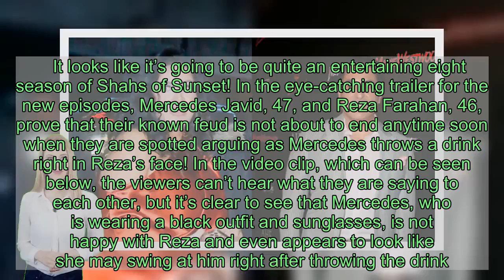‘Shahs Of Sunset’: Mercedes Javid Throws A Drink At Reza As Their Feud Escalates In Season 8 Trailer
Mercedes Javid’s feud with Reza Farahan intensified in the eighth season of ‘Shahs of Sunset’ as the trailer shows them involved in an argument that leads her to throw an unidentified clear drink in his face.    It looks like it’s going to be quite an entertaining eight season of Shahs of Sunset! In the eye-catching trailer for the new episodes, Mercedes Javid, 47, and Reza Farahan, 46, prove that their known feud is not about to end anytime soon when they are spotted arguing as Mercedes throws a drink right in Reza’s face! In the video clip, which can be seen below, the viewers can’t hear what they are saying to each other, but it’s clear to see that Mercedes, who is wearing a black outfit and sunglasses, is not happy with Reza and even appears to look like she may swing at him right after throwing the drink. Reza can also be heard saying, “Tragic was the death of our friendship” at one point.    Mercedes and Reza’s drama started last year, after Mercedes, who is married to Tommy Feight, claimed that none of her friends visited her when she was in the hospital and Reza took to social media to reveal she couldn’t carry anymore children. Reza also claimed that Tommy threatened to kill him and vandalize his home, (he was caught trashing his home on camera in CCTV footage) so he was granted a three-year restraining order against him. Tommy’s trashing of Reza’s yard was also shown in the trailer as well as Tommy admitting what he did. “I broke a plant, I wanted to break his legs!” he yelled.  The season 8 trailer didn’t just show the drama though, it also reminded us of a time when Mercedes and Tommy were drama-free and there for each other by showing a flashback scene in which Tommy literally wiped away Mercedes’ tears. “We’re blood,” he tells her in the scene. “Nothing can ever get between this bond.” View this post on Instagram • SHAHS OF SUNSET • Here is your first look at the Season 8 Trailer of Shahs! 👑🙌🏼❣️ And don’t miss the season premiere SUNDAY FEBRUARY 9TH at 9/8c on @bravotv! . . . (📸: @omfgrealitytv 💋) A post shared by The Bravo Guru ✨ (@thebravoguru) on Jan 15, 2020 at 11:42am PST  Check out Mercedes and Reza’s feud go down as well as the other events happening in the cast’s lives, including Mike Shouhed thinking of marriage with his girlfriend Paulina in the season 8 premiere of Shahs of Sunset on Feb. 9 at 8/9c on Bravo.